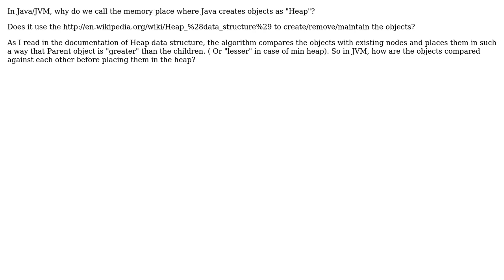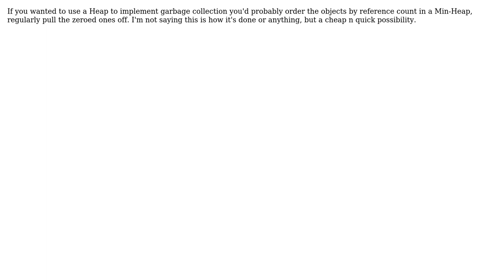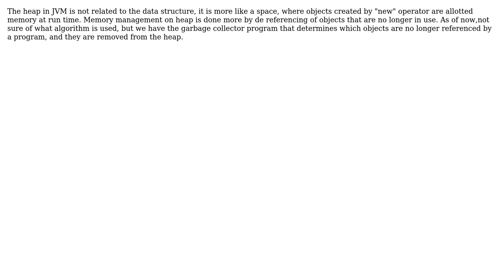Software Engineering: Java heap space (5 Solutions!!)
Software Engineering: Java heap space

With thanks & praise to God, and with thanks to the many people who have made this project possible! | Content (except music & images) licensed under CC BY-SA | Music | Images & others | With thanks to user Walter user Ratnakar Sadasyula user KeithS user java_mouse user James user DeadMG and the Stack Exchange Network Trademarks are property of their respective owners. You are responsible for your own actions.